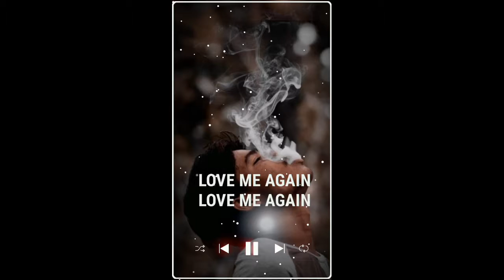Love me again Love me again osm watsapp status